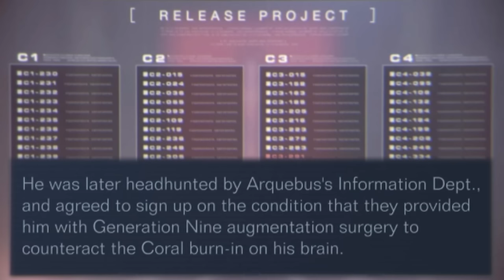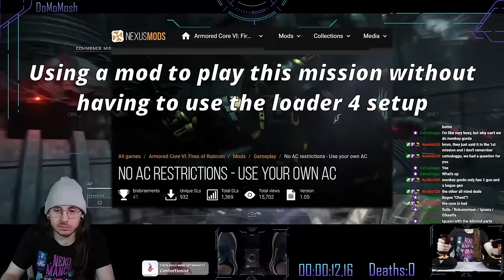Can You Beat Armored Core VI As Sulla? (Allmind Ending) [Dualstick + Pedal Controls]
Armored Core VI: Beating The Allmind Route as Sulla

*This may change in the future to accommodate for the time I need to edit the videos but for now my streams will be based around the following schedule:

Twitch Schedule:

Mon - Starts 8PM (CT) - Midnight-ish
Wed - Starts 8PM (CT) - Midnight-ish
Fri - Starts 8PM (CT) - (usually) until I can't anymore
Sat - Starts 6PM (CT) - (usually) until I can't anymore

Thanks again to all the amazing artists that have given me permission to use their music!

Alex Yarnam - Sandopolis, Ice Cap, Angel Island, Flying Battery

Fox Vibes - Hawaiian Snow

Tales of Symphonia, Armored Core(3/4/4A), Custom Robo, Hollow Knight, Castlevania SOTN, Kirby TCS, OSTs